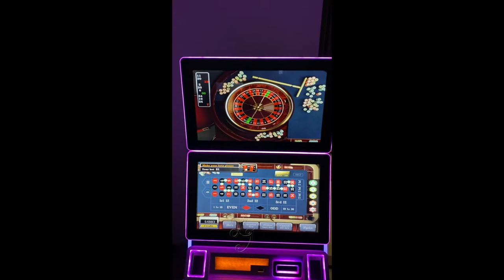Touch Screen Single Dual Monitor Trinidad Wall Roulette Casino Slot Gambling Games Machines For Sale